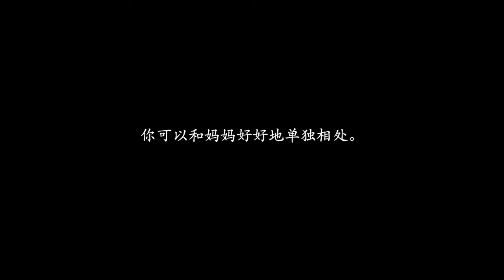澳洲留学生自白：当我离开了父母10年后...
与其向外抱怨种种，不如向内看自己。
或许我还要经历很多很多的考验，
但我不再害怕。